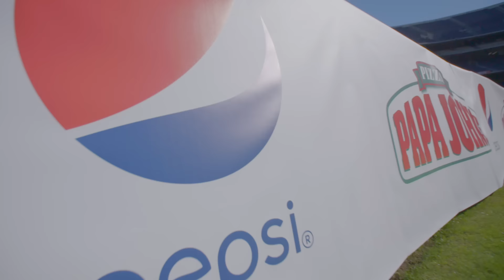World's Longest Touchdown Catch | Behind The Scenes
Special thanks to Pepsi, Papa John’s and DevinSuperTramp for recreating this EPIC moment with us! Remember to order Papa John’s Pizza and Pepsi at papajohns.com! Check out the World's Longest Touchdown Catch on DevinSuperTramp's channel

Do YOU have what it takes to be WhistleWorthy?